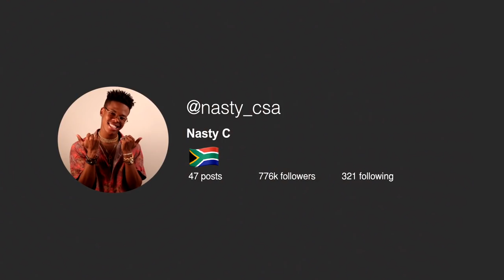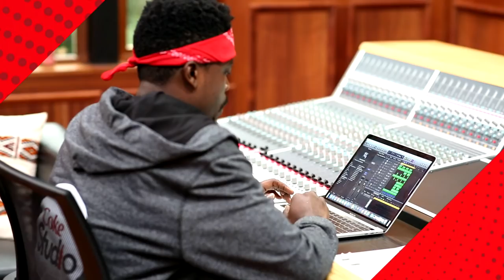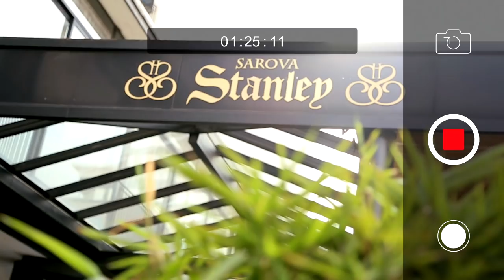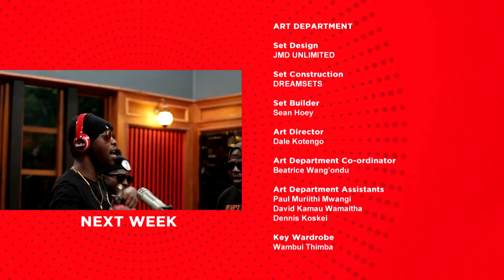Coke Studio Africa 2017 - Episode 2 (Ghana)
This week’s headline artists, South African rap wonderkid, Nasty C, and Nigerian superstar, Runtown, join up to discover more about each other’s music and create some musical magic…
Tanzanian Boss, Izzo Bizness, and Kenyan inspiration Avril, collaborate on the Coke Studio Africa Throwback…
And Mozambican up-and-comer, Shellsy Baronet, gets the career-defining chance to work with Ugandan legend Eddy Kenzo and Ghanaian supremo Bisa K'dei, in this week’s Big Break.